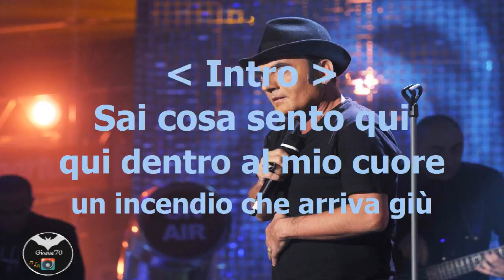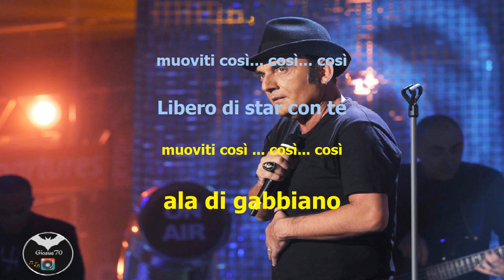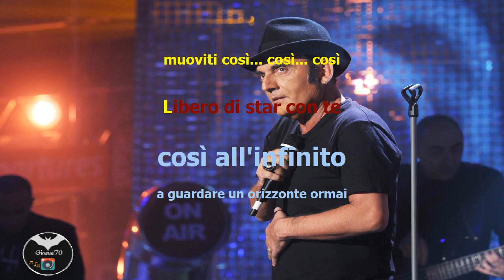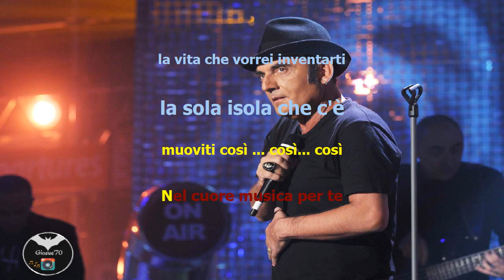Canto con...Mango: Cuore (canzone +testo)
Cantiamo con ... Mango.